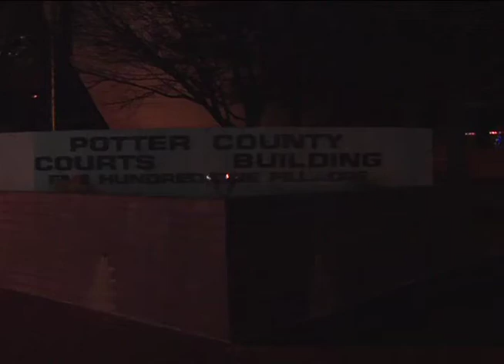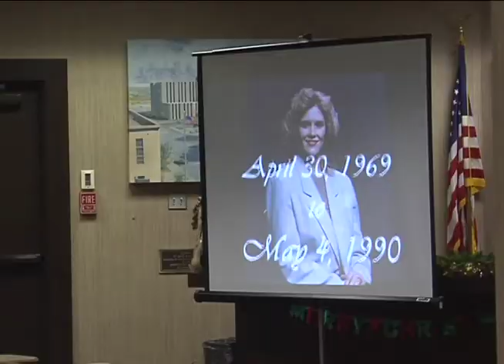Tree Of Angels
Reporter: Jacob Bradford
Family Support Services hosts annual Tree of Angels in honor of victims of violent crimes.